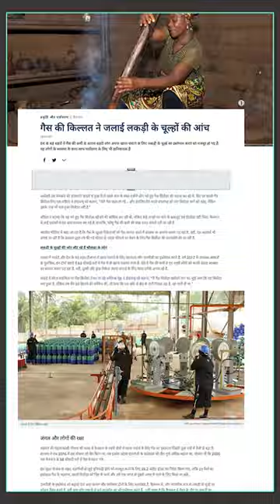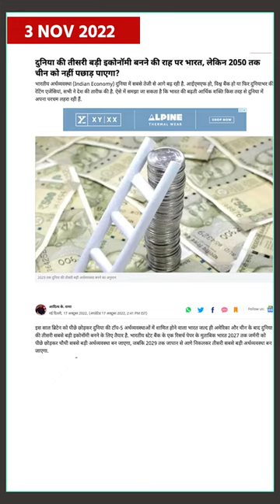The World is praising India | भारत विकास की नई गाथा लिख रहा है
आज पूरी दुनिया संघर्ष के नए दौर से गुजर रही है। कुछ देशों में जरूरी सामानों की किल्लत है, तो कुछ देश ऊर्जा संकट से जूझ रहे हैं। तकरीबन हर देश अपनी गिरती अर्थव्यवस्था को लेकर परेशान हैं लेकिन इन सबके बीच, भारत कई क्षेत्रों में बुलंदियां छू रहा है। भारत विकास की नई गाथा लिख रहा है।  दुनिया भी बड़े गौर से आपकी तरफ देख रही है, एक्सपर्ट और बुद्धिजीवी भारत की प्रशंसा कर रहे हैं। आज भारत पूरी दुनिया की उम्मीदों का केंद्र बिंदु बन गया है।